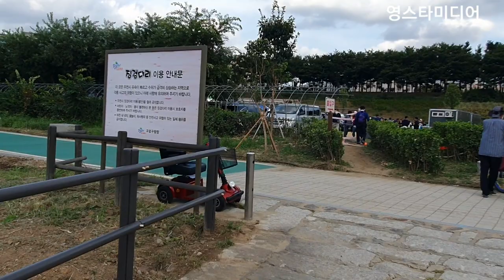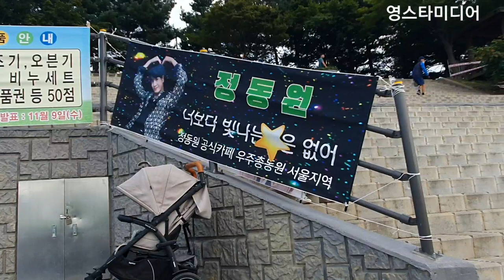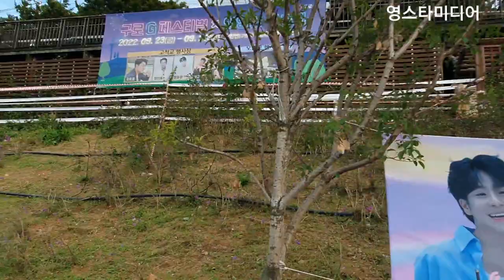정동원📢 공연장이 벌써 꽉찼어요🙊 구로G페스티벌 9월23일